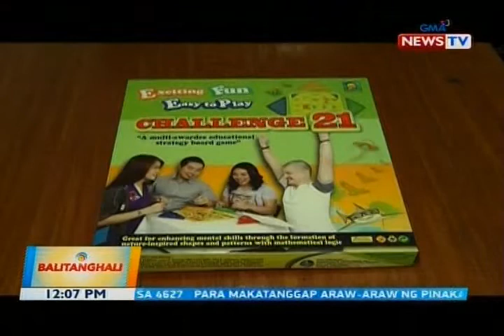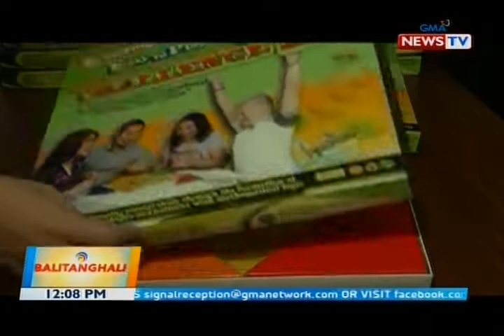BT: Board game na Challenge 21, binuo ng isang Pinoy at kinlala sa loob at labas ng bansa